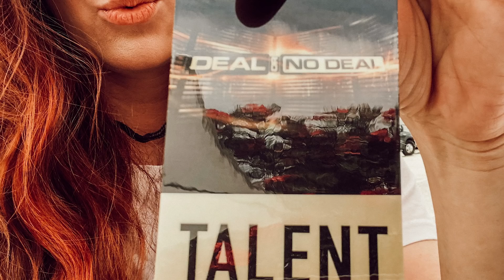New Deal Or No Deal With Summer!!!!!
SO excited to FINALLY announce that I’ll be a briefcase model on the all new @dealornodealcnbc with @howiemandel!